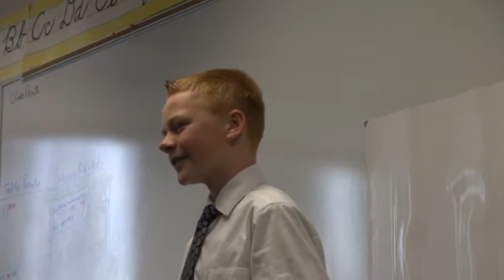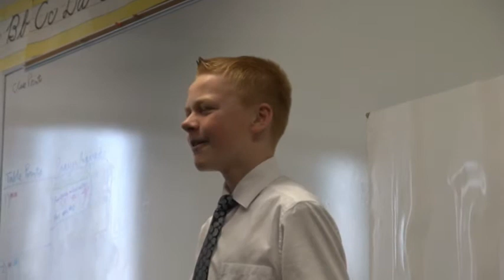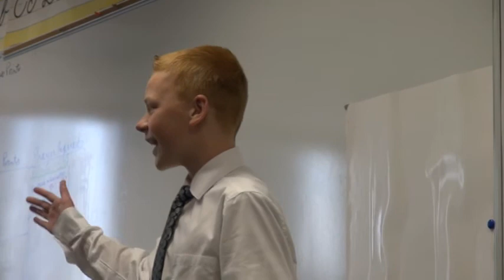EVAN'S PRESENTATION FAF 3-26-2013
Presentation at the Fine Arts Festival held at the Crystal Cathedral Academy